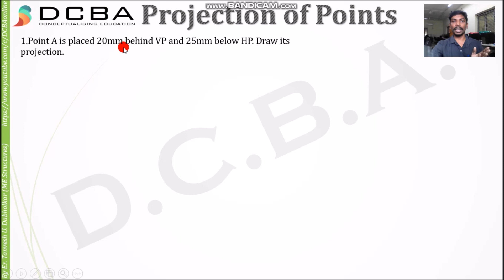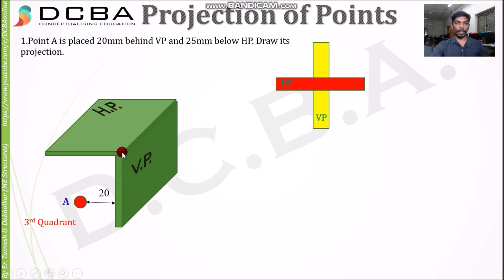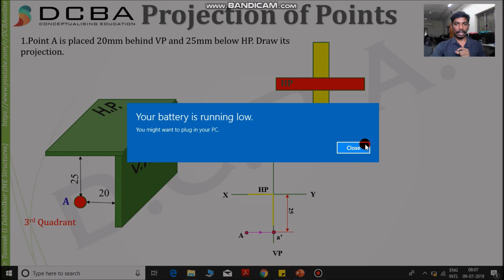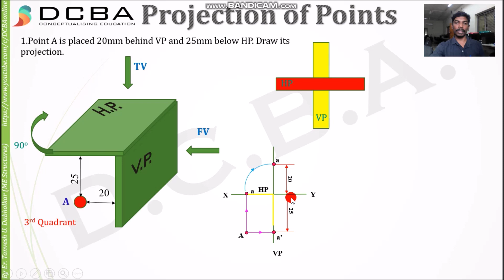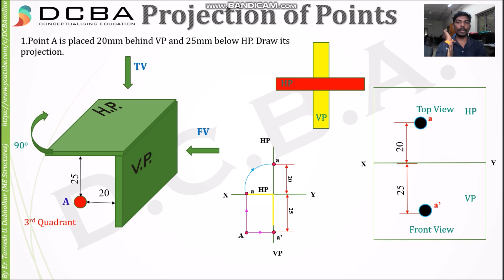Projection of points - 3rd quadrant (in Tamil)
Presenter : Dr Dinesh Kumar Rajendran